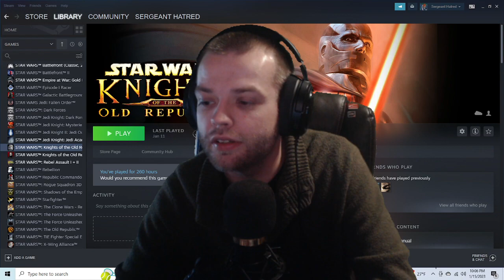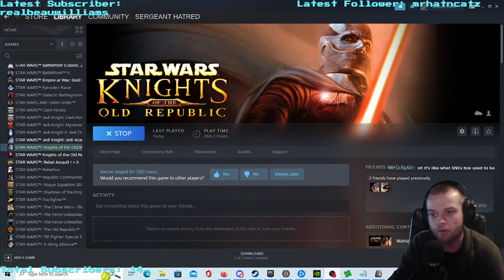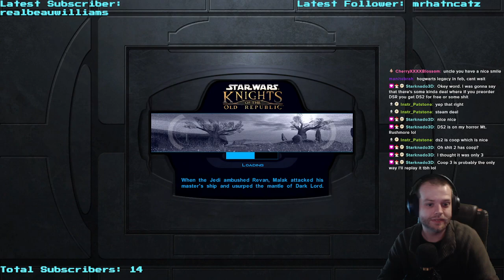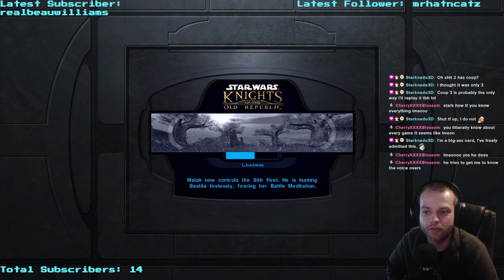KOTOR Restored Content: Part 4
Jedi Training, rabid Kath Hounds, and Unemployed Mandos. Dantooine is a strange place